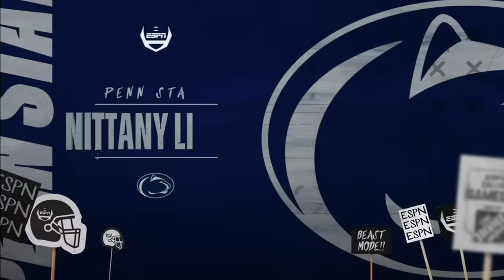Will Clemson RISE to the occasion? + College GameDay's playoff bracket picks 👀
The College GameDay crew discuss whether Clemson's reign is over or if they will continue to rise to the occasion this year and give their picks for what teams they think will win be the champions for each conference this year.

0:00 Is Clemson's reign over?
3:30 Will Michigan win the Big 10 again?
4:45 Will Penn St win the Big 10 East?
6:00 Bracket picks for the ACC Champion
7:30 Who will be the Big 10 Champion?
9:00 Who will be the Big 12 Champion?
9:40 Bracket picks for the Pac-12 Champion
11:00 Who will be the SEC Champion?
12:30 Sharing playoff brackets